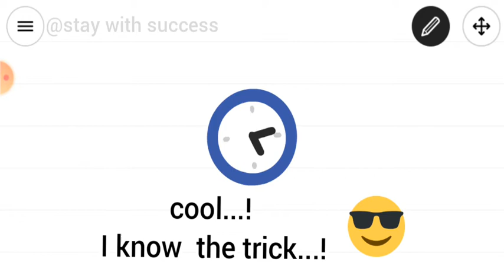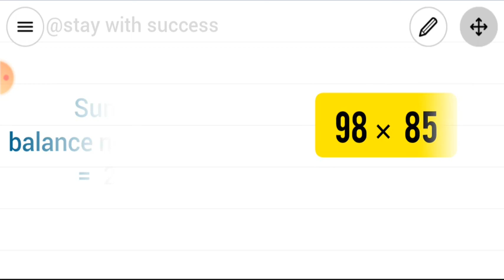How to multiple biggest two digit numbers within 5 secs ? || Maths Tricks || Stay with success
Learn fast ...! Grow fast with  " team Stay with success " ...!